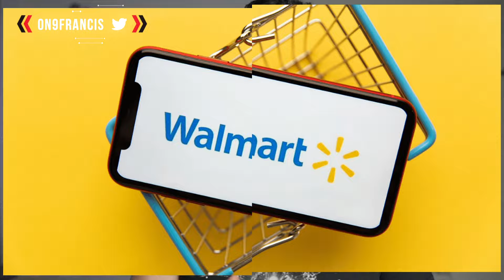How I Would Do Amazon FBA if I start in 2024?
If I were to start Amazon FBA in 2024, here's what I would do based on my 3 years of experience selling on Amazon. Watch this video to see my tips and strategies for success in the ever-changing world of e-commerce. Don't miss out on this valuable information for future Amazon sellers!
Learn how to start on Amazon FBA in 2024 from someone who has 3 years of experience selling on Amazon. In this video, I'll share my tips and strategies for success on Amazon FBA in the coming years. Whether you're a beginner or looking to refresh your FBA knowledge, this video is for you!

Intro: 0:00
Lead 0:40
Money : 2:15
Reinvesting 3:30
Cash Flow 5:27
Ungate 7:00

🎙 My podcast Business Hustle with Francis Yu

WHO AM I:
I’m Francis, a YouTuber, Amazon Seller , working in Toronto, CA. I make videos that explore the strategies and tools that help us live happier, healthier and more productive lives.